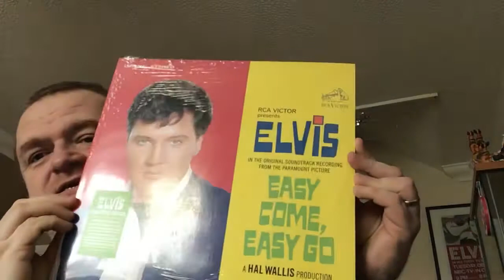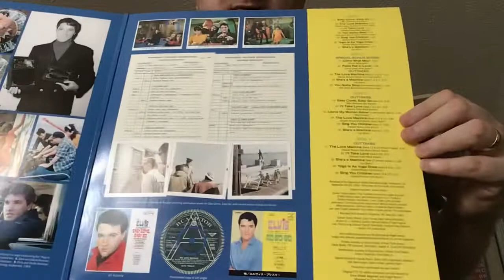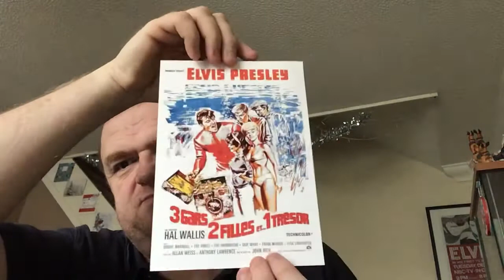Elvis FTD Vinyl Easy Come Easy Go Sealed to Revealed